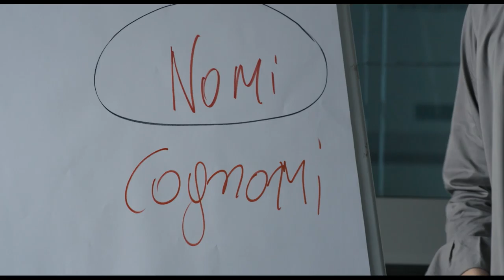Nomi E Cognomi : il Trailer dal 26 marzo al Cinema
D R A K A presenta Nomi e Cognomi un film di Sebastiano Rizzo  con Enrico Lo Verso Maria Grazia Cucinotta   Marco Rossetti Antonio Stornaiolo  Totò Onnis  Mingo De Pasquale  Ninni Bruschetta  Dino Abbrescia  Barbara Tabita.
AL CINEMA DAL 26 MARZO 2015